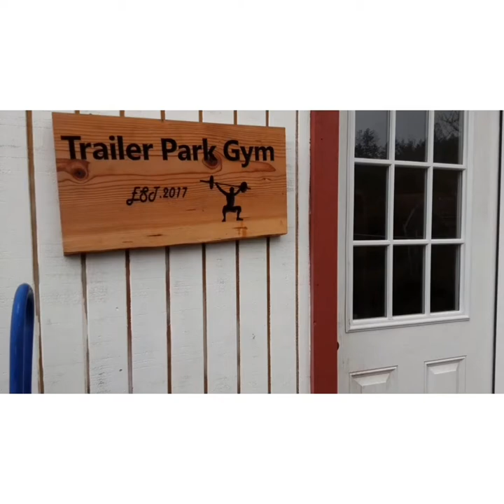Welcome to trailer park powerlifting thanks tpplnick